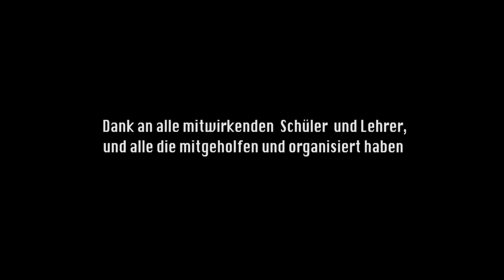Gustav-Langenscheidt-Schule im November 2015: Dschinn - TOTAL BESESSEN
Kunstprojekt der 7. Klassen 2015 der Gustav-Langenscheidt-Schule Berlin Schöneberg